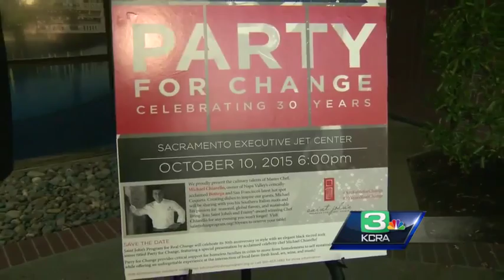KCRA Kitchen: Peaches and Cream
Patrick Mulvaney from Mulvaney’s shows us how to make Peaches and Cream.